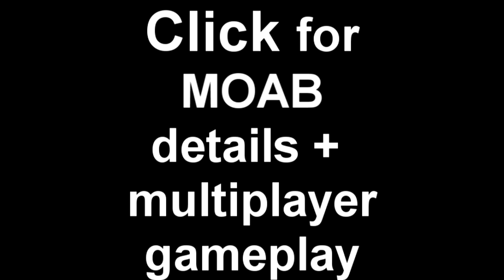MW3 (Modern Warfare 3) MOAB NEW 25 KILLSTREAK FOOTAGE + Multiplayer Gameplay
Link above for video of moab + some multiplayer gameplay (close to getting moab)